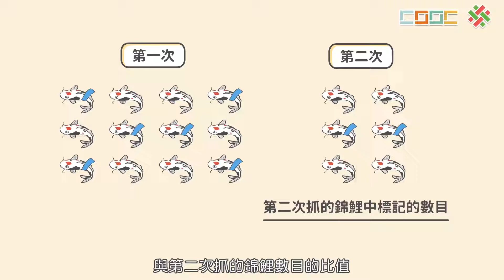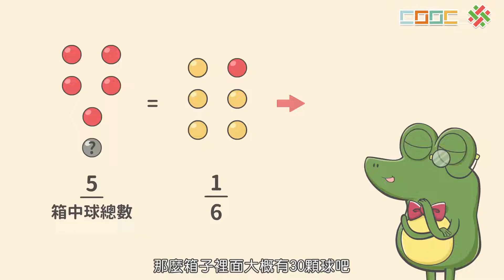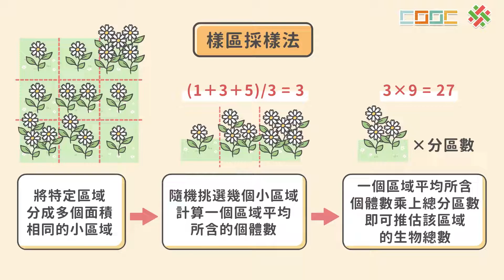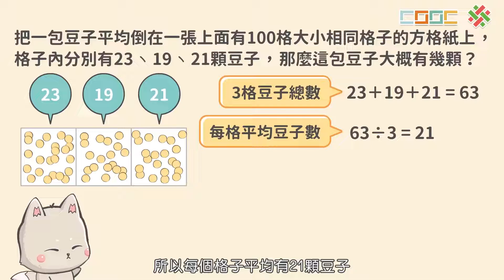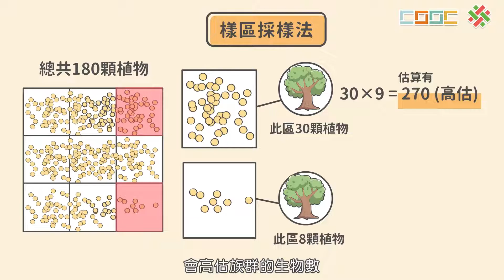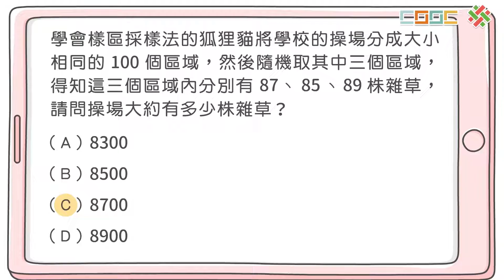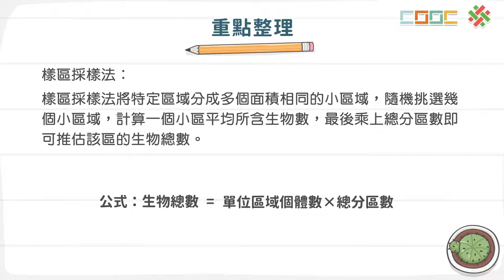108新課綱｜七下生物｜【討論】估算族群的大小